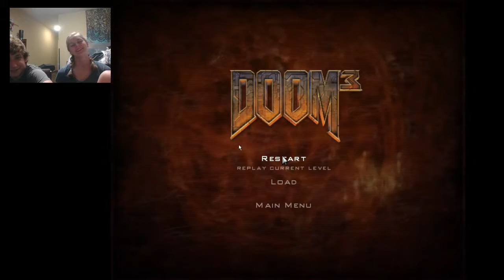Doom 3 - Easy Mode - Claire and John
S**t goes down and Claire reveals just how many video games she plays.